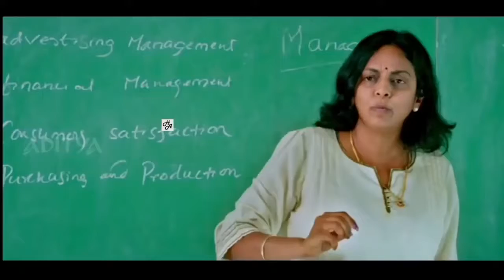Tere nal pyar ho gaya soniya new love story sk janu